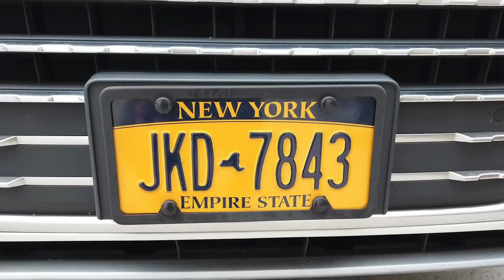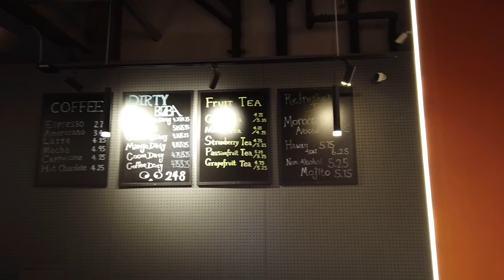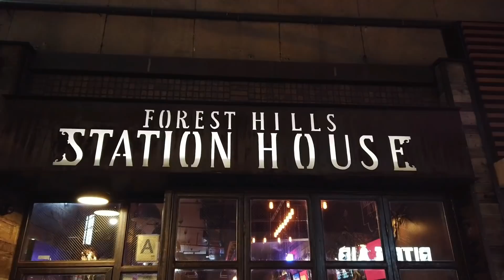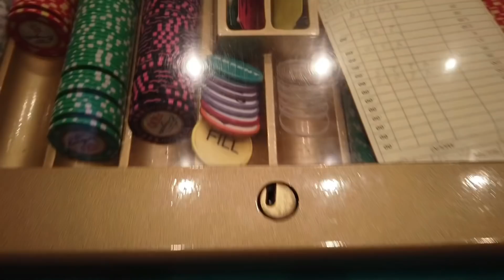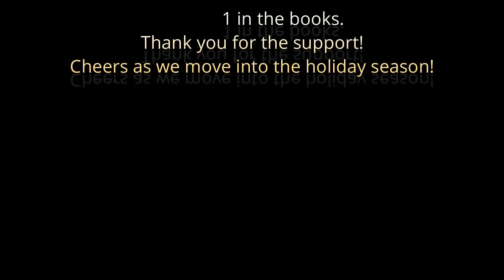3-Way All In on the East Coast – Poker Vlog 41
Bringing the vlog coast to coast!  Episode covers a variety of happenings from late-October to early-November, ranging from Halloween festivities to boba bars to some family time in New York.

Got to play poker for the 1st time on the East Coast at the Borgata in Atlantic City, NJ.  Good news is that I booked a win…Even better news is that the 4-figure challenge (as detailed in VLOG 37) was completed!  Thank you for participating in this fun competition.

For the (5) winners to receive the prizes:
-Hop on a computer.
-Head over to my channel.
-Click on the “About” tab.
-Shoot me a message, and we’ll coordinate the best way (either in person or via mail) to get the prizes in your hand!

Food, Beverage, & Entertainment

Good Halloween area for trick-or-treating: 3200 Thompson Ave, Alameda, CA 94501

Music
Ikson – Okay
Ikson – Mystery